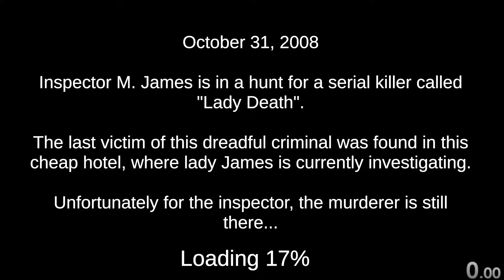Speedrun Central Ep. 61 -- Death Trips (Trip%)